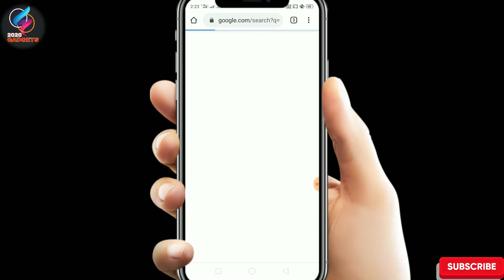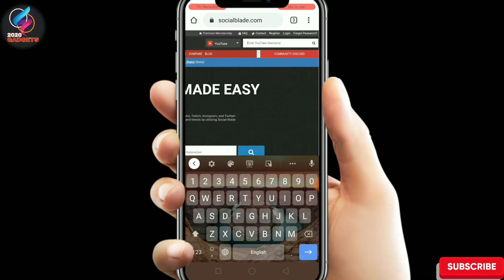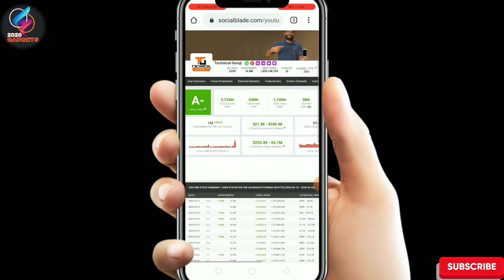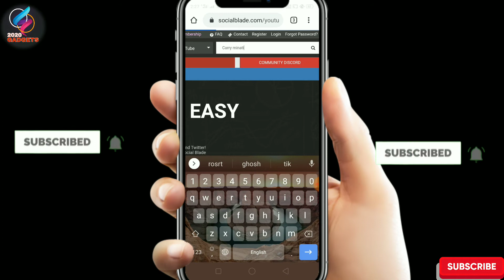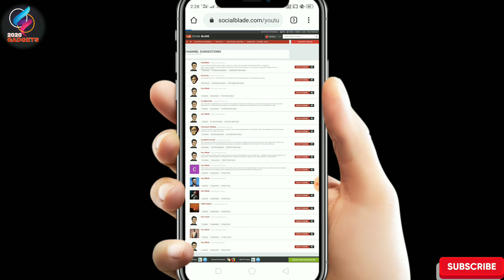Carryminati,Amit badana,technical guruji कितना कमाते है youtube से |how much earn money from youtube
Hey namaskar dosto aaj ke is video me meine bataya hai ki aap koai bhi youtune ki earning keise dekh skte ho or wo kitna kamate hai wo bhi is video me meine bataya hai to video ko pura dekhiye ga or video achhi lage to like or share jarur kare or channel ko subscribe bhi kare ..